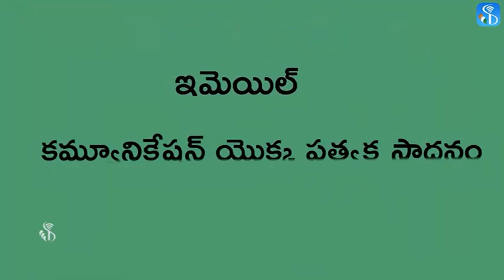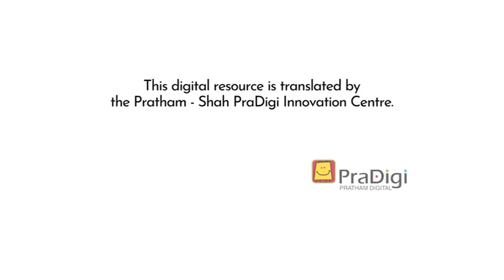Importance of E-mail (Telugu ) I ఇ - మెయిల్ యొక్క ప్రాముఖ్యత